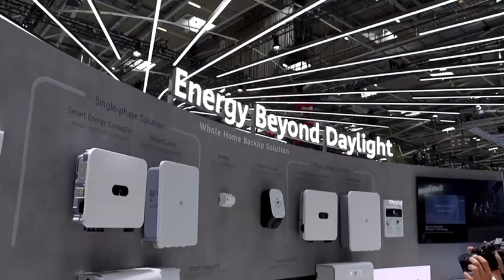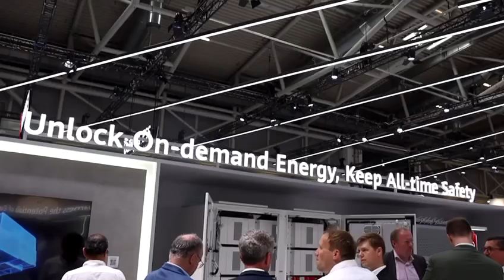Huawei - innovation tour booth @ InterSolar 2024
In this booth tour at InterSolar 2024 we show the huawai  innovations around the house. They are introducing EMMA their home management system which allows consumers to use the solar energy in an optimal fashion. It manages the batteries, buys and sells energy and reduces the payback time. We also show a charger of 600 kilowatts to charge trucks and cars in combination with a 220kwh battery which allows you to optimize a charging square for lots of cars.